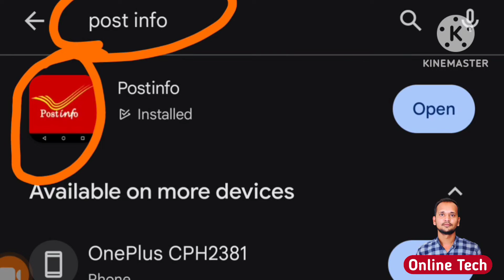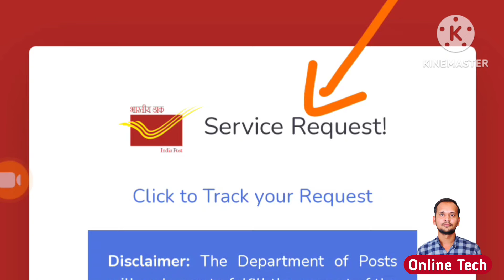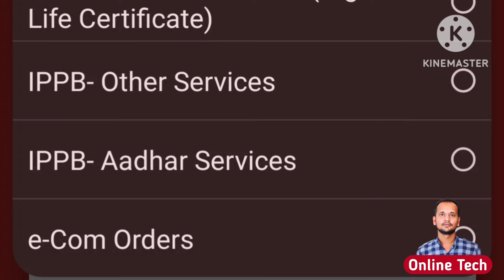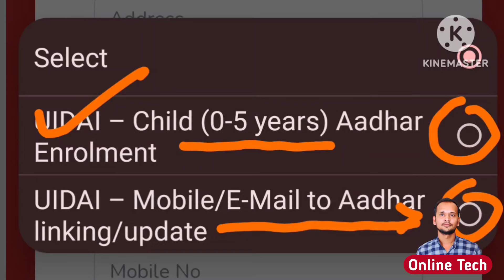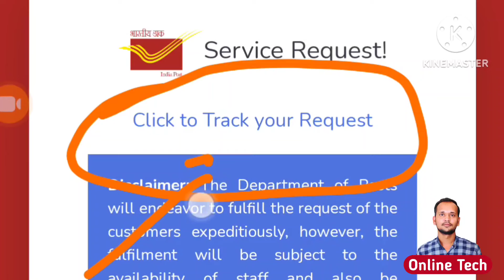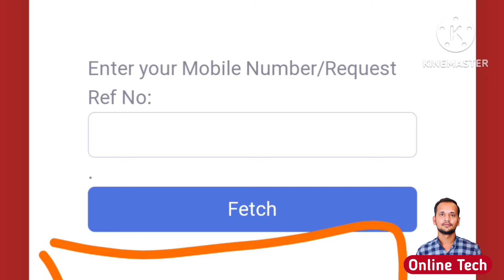बच्चे का आधार कार्ड कैसे बनाये 2024 | How to apply for child's Aadhar card |Aadhar Card for Kids New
बच्चे का आधार कार्ड कैसे बनाये 2024 | How to apply for child's Aadhar card |Aadhar Card for Kids New |  bache ka aadhar card kaise banaye 2024 | छोटे बच्चों का आधार कार्ड कैसे बनवाएं 2024 फ्री में

Satander

chhote baccho ka aadhar card kaise banaye, baccho ka aadhar card kaise banaye, child aadhar enrollment, baccho ka aadhar card kaise banaye 2023, UIDAI, aadhaar card kaise banaye